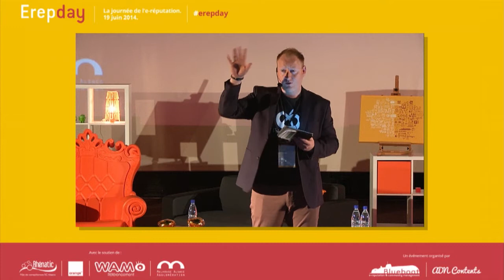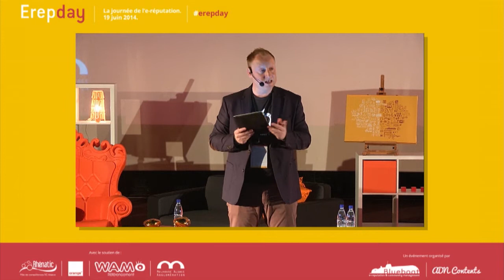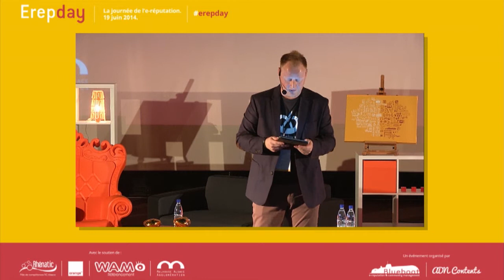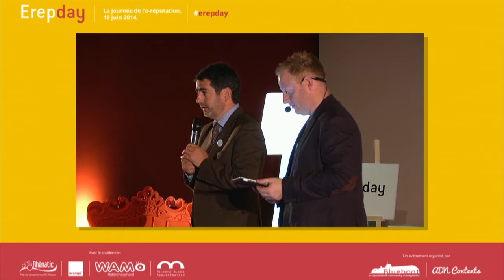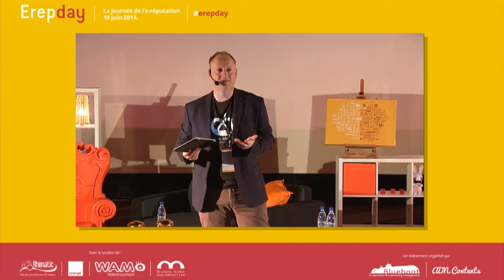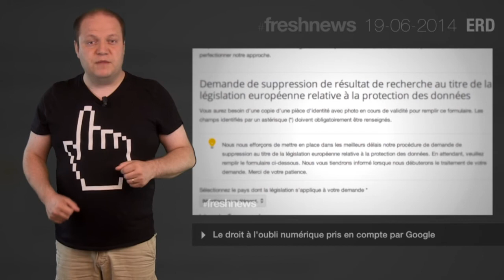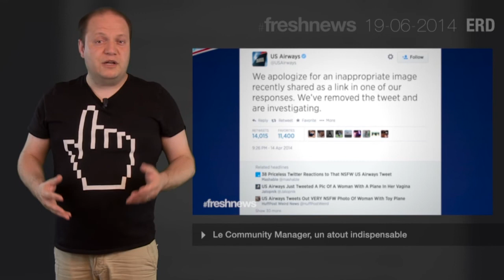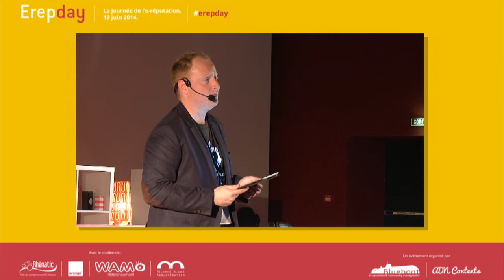Erepday 2014 (1/15) - Introduction par Christophe Thil de Blueboat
Introduction par Christophe Thil de Blueboat lors de LA conférence e-réputation et community management Française du 19 juin 2014 au Kinépolis de Mulhouse.
Journée dédiée à l'e-réputation et au community management.